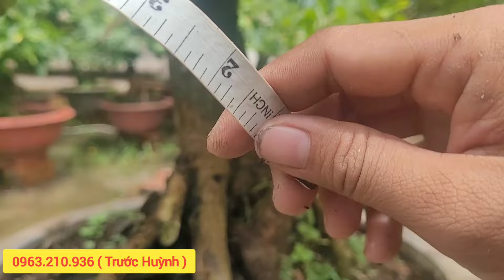Mai thành phẩm chơi tết Siêu bông bình lợi, nhị ngọc toàn, giảo cam cánh tròn! ☎️☎️0963.210.936